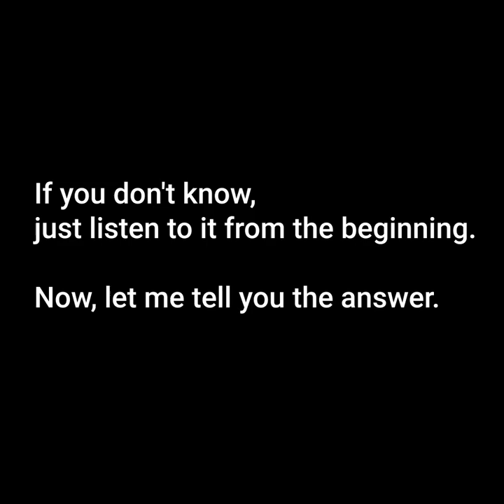#5.BTS곡중 악기 1개만 듣고 제목을 맞혀보기 (드럼,베이스 소리)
BTS곡중 드럼과 베이스 소리만 듣고 제목을 맞혀보세요~
과연 맞출 수 있을까요?
ARMY라면 할 수 있어요 ^^
한번 도전해보세요~~~
BTS Quiz 5